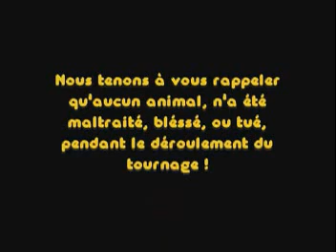KIKOL "Kit main libres"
Une fausse pub pour les kits "mains libres". Réalisée par Olivier Pouret, produit par Astiko-prod. Contac